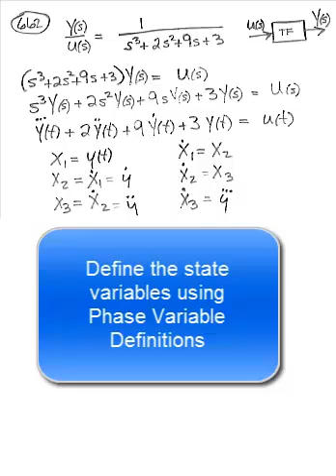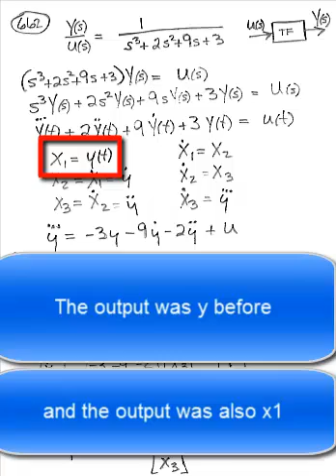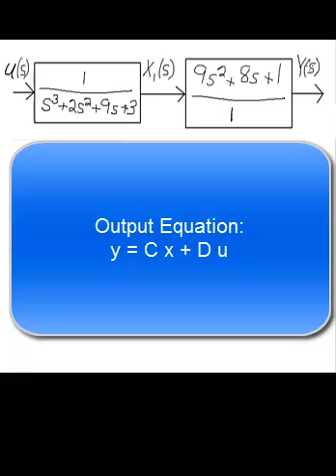H461662 - State Space Model when numerator is not a constant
Phase Variables
s-domain to time domain